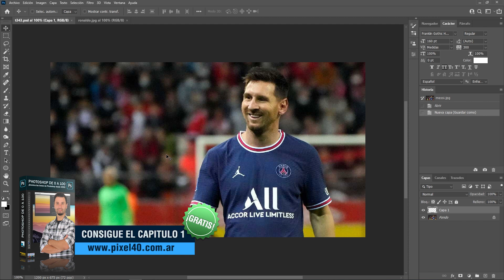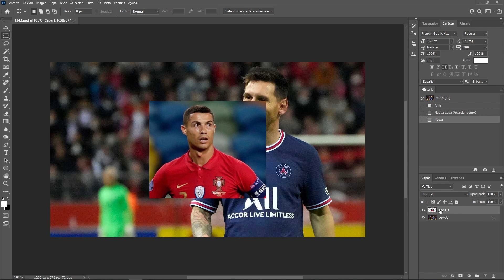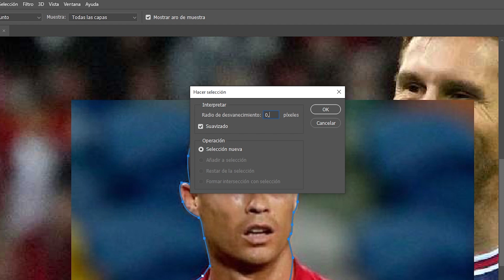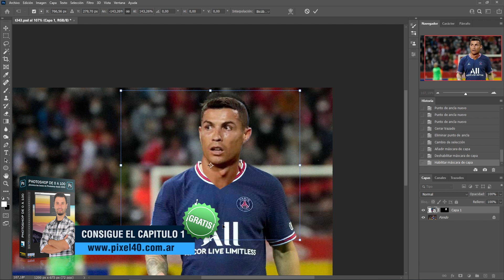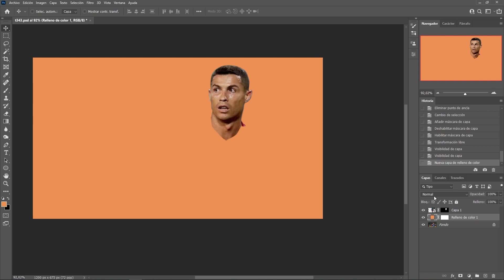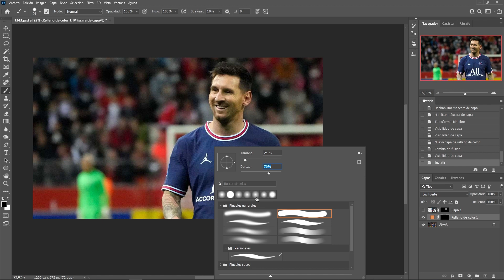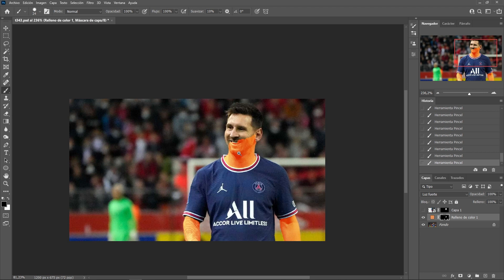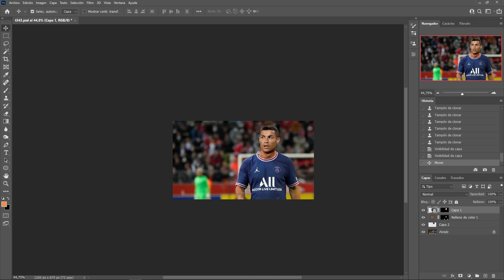Cómo reemplazar Cabezas 🙂 con Photoshop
En este ejemplo reemplazamos la cabeza de Lionel Messi por la de Crtistiano Ronaldo. Te enseño todos los secretos para obtener un buen resultado en Photoshop

✍🏻 Adquiere la Tableta Gráfica que utilizo: